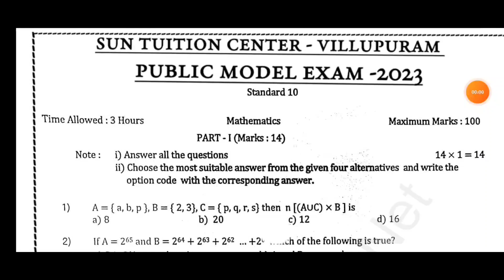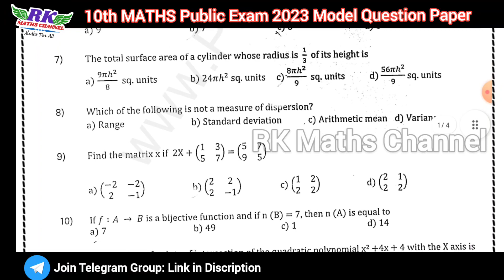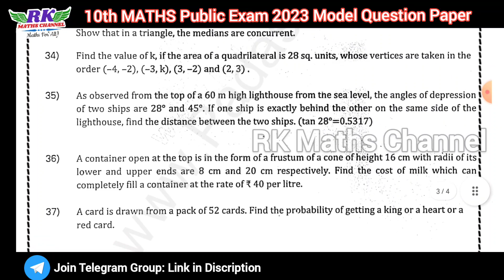TN 10th Maths|Public Exam 2023|Maths Model Question Paper 6 by Sun Tuition Centre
PDF LINK:
10th Maths Public Exam 2023 Model Question Paper 6 by Sun Tuition Centre: